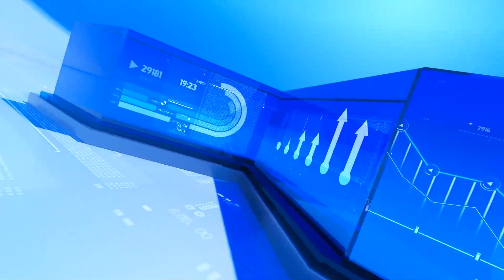SVTV NEWS 17 02 2020